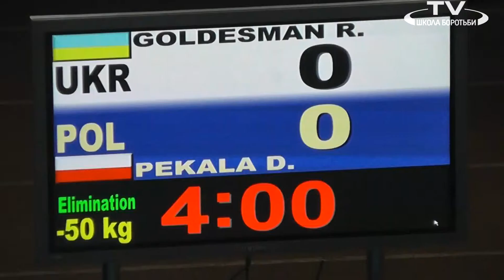Goldesmsn UKR vs Pecala POL 50 kg